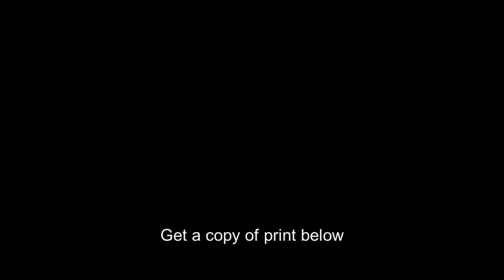Harvey Williams Cushing,1869-1939,American neurosurgeon